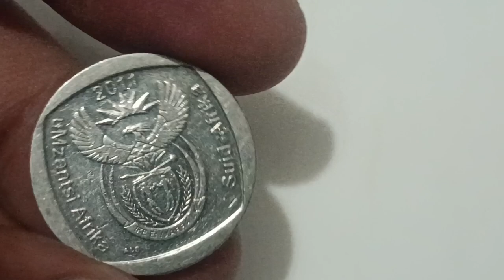SOUTH AFRICA 2 RAND 2011 COIN VALUE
South Africa currency
South Africa 2 Rand coin
2 Rand Value
South Africa 2 Rand coin value
2 Rand 2011
Old rare coin
Most valuable coin